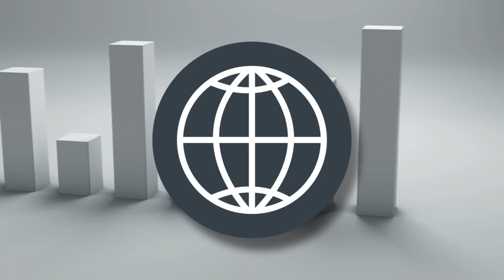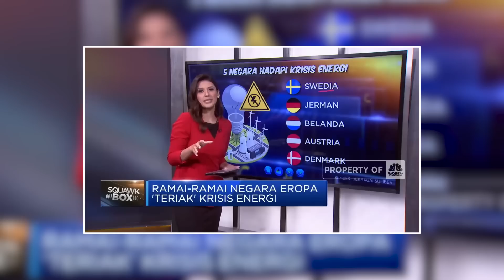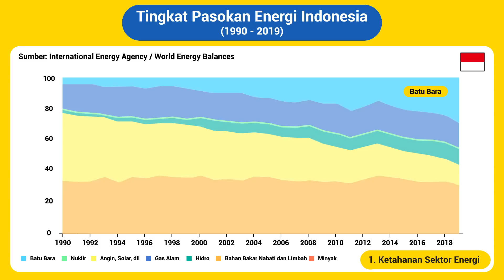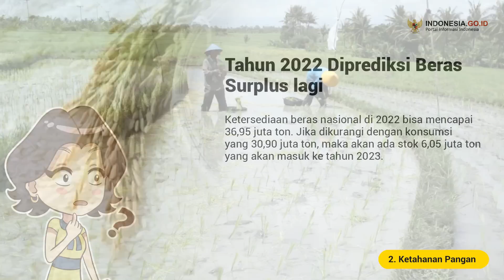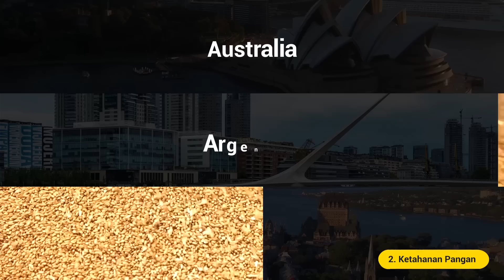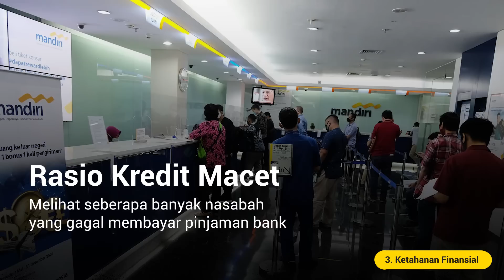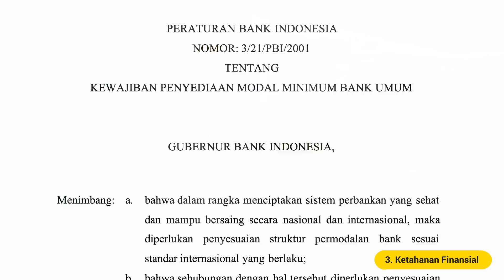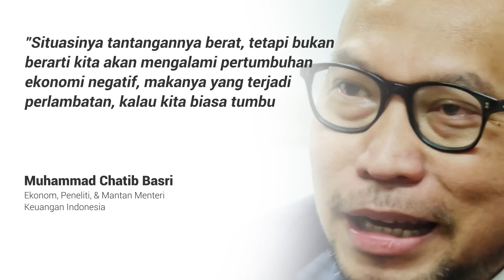Kenapa Kamu Gak Perlu Cemas Soal Isu Resesi 2023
Belakangan ini lagi banyak banget berita yang bikin cemas tentang potensi resesi ekonomi di tahun 2023. Buat kamu yang mungkin cemas, Ngomu tegasin dulu, bahwa semua pemberitaan yang terkait resesi ekonomi Indonesia, sebetulnya masih potensi ataupun dugaan-dugaan saja.

Karena faktanya dari semua data data ekonomi, dampak resesi ekonomi global terhadap ekonomi Indonesia terbilang kecil, dan jika ada dampaknya pun, gak akan terlalu fatal jika dibandingkan negara lain.

D video ini, Ngomu mau bahas 3 potensi masalah ekonomi, yaitu krisis energi, krisis pangan, dan krisis utang. Lalu bagaimana ketahanan ekonomi Indonesia, khususnya ketahanan pangan, ketahanan energi, dan ketahanan finansial negara Indonesia. Yuk simak videonya sampai selesai ya!

DILARANG melakukan re-upload konten konten video Youtube Ngomongin Uang dan menggunakannya kembali sebagai konten pribadi tanpa seijin tim Ngomongin Uang.

Youtube Manager : Thalia Wijaya
Penyusun Materi : Glenn Ardi
Konsultan Materi : Muhammad Avisena
Storyboarder : Timothy Stevano & Thalia Wijaya
Video Editor : Anggi Prayogi